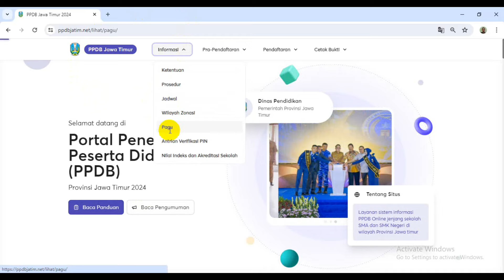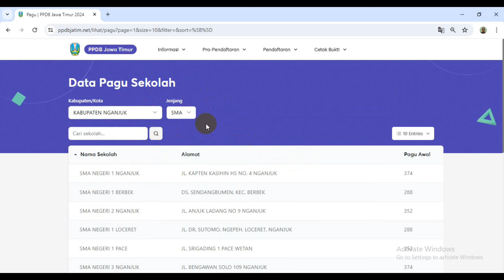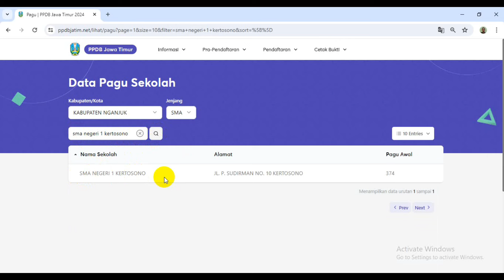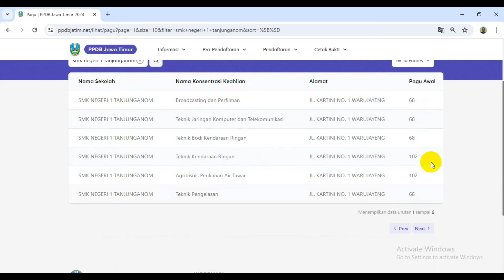Cara Melihat Data Pagu Sekolah SMA dan SMK PPDB Jatim 2024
Video kali ini berisi tentang Tutorial Panduan Singkat Tata Cara Cara Melihat Data Pagu Sekolah SMA dan SMK PPDB Jatim 2024 Jenjang SMA SMK Negeri Jawa Timur. Semoga bermanfaat.

Cara Verifikasi Nilai Rapor Oleh Siswa 2024,
Cara Verifikasi Nilai Rapor,
Cara Verifikasi Rapor,
Cara Verifikasi Nilai Rapor PPDB Jatim 2024,
Cara Verifikasi Nilai Rapor PPDB Jatim,
Cara Entry Nilai Rapor PPDB Jatim 2024,
Cara Input Nilai Rapor PPDB Jatim 2024,
rapor.ppdbjatim.net,
Link PPDB Jatim 2024,Jadwal PPDB Jatim 2024,
Info PPDB jatim 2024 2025,
PPDB Jatim 2024,
Juknis PPDB Jatim 2024,
Jalur PPDB Jatim 2024,
ppdb sma jatim 2024,
ppdb smk jatim 2024,
ppdb smp 2024,
cara mengambil pin ppdb jatim 2024,
ppdb 2024,
Purnama Grisale